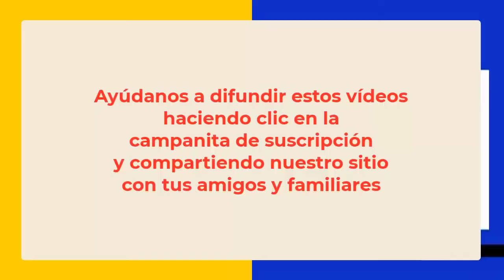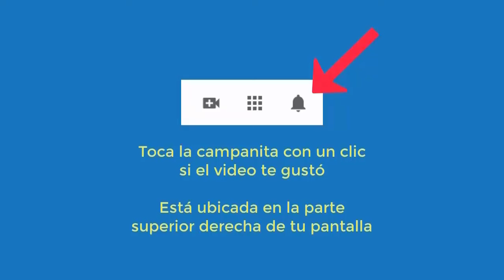5829 Pavor quedar sola, sobrepeso, esposo mamá me humillaba, toques niña. Aurelio Mejía hipnosis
Hipnosis introspectiva por Aurelio Mejía. Pavor quedar sola, sobrepeso, esposo mamá me humillaba, toques cuando era niña. Medellín, Colombia, 21 febrero 2014.

CURSO HIPNOSIS EN ALEMANIA, 2024.